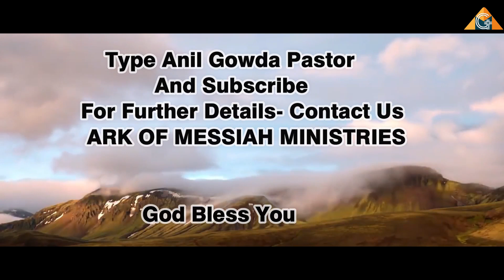ನಾವು ಪಾಪಿಗಳಾಗಿದ್ದಾಗಲ್ಲೆ ದೇವರು ನಮ್ಮನ್ನು ನೀತಿವಂತರನ್ನಾಗಿ ಮಾಡಿದ್ದಾನೆ . PS. ANIL GOWDA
pastor anil gowda

ಕೃತಜ್ಞತೆ ಪ್ರಾರ್ಥನೆ ಬುಧುವಾರ ದಿನಾಂಕ 21

Live - ಜೀವ ಮರಣ ನಿಮ್ಮ ಬಾಯಲ್ಲಿ ಇದೆ ಜಾಗ್ರತೆಯಾಗಿ ಮಾತಾಡಿ

ನಮ್ಮ ಶಕ್ತಿ ನಮಗೆ ಗೊತ್ತಿಲ್ಲ ಸೈತಾನನಿಗೆ ಗೊತ್ತು ನಮಗೆ ಎಂಥ ಅಧಿಕಾರ ಇದೆ ಎಂದು ನಮಗೆ ಗೊತ್ತಿಲ್ಲ ಸೈತಾನನಿಗೆ ಗೊತ್ತು
ದೇವರು ನಮ್ಮ ಸಂತೋಷಕ್ಕೆ ಬೇಡಿ ಹಾಕಿಲ್ಲ ನಮ್ಮ ಸಂತೋಷವನ್ನು ಯಾರು ಕೆಡಿಸಬಾರದೆಂದು ಅದರ ಸುತ್ತಲು ಬೇಲಿ ಹಾಕಿದ್ದಾನೆ
ಉಪ್ಪಿಗಿಂತ ರುಚಿ ಬೇರೆ ಇಲ್ಲ ಒಪ್ಪಿಕೊಂಡೋರು ದಡ್ಡರಲ್ಲ ಆ ಉಪ್ಪು ನೀನೆ ಎಂದು ದೇವರೇಳಿದ
ದೇವರು ನಮಗೆ ಕೊಟ್ಟ ಅಧಿಕಾರ ಸಾಮಾನ್ಯವಾದದಲ್ಲ ದೇವರಿಗೆ ಇರುವ ಅಧಿಕಾರವೆ ನಮಗೂ ಇದೆ
ನಿಮ್ಮ ಜೀವಿತದಲ್ಲಿ ಏನೇನು ಸತ್ತುಹೋಗಿದೆಯೋ ಅದಕ್ಕೆ ಈಗ ಜೀವ (ಹಣದಲ್ಲಿ ಆರೋಗ್ಯ ಸಮಾಧಾನ ಸಂತೋಷ )
ದೇವರು ಭೂಮಿಗೆ ಬಂದದ್ದು ಬರಿ ಪಾಪದಿಂದ ಬಿಡಿಸುವದಕ್ಕಾಗಿ ಅಲ್ಲ ಪರಲೋಕ ಭೂಲೋಕವನ್ನು ಒಂದು ಮಾಡುವದಕ್ಕಾಗಿ
ಕೃಪೆ ಪಾಪ ಮಾಡುವದಕ್ಕೆ ಲೈಸನ್ಸ್ ಅಲ್ಲ
ದೇವರ ಭಯ Fear Of The Lord
ಈ ವಾಕ್ಯ ಕೇಳಿದರೆ ತಲೆ ಸುತ್ತೋಗುತ್ತೆ ಎಂದು ಕೇಳದ ಸಂದೇಶ (Blockbuster Message)
ಯೇಸು ಭೂಮಿಗೆ ಬಂದದ್ದು ಯಾವಾ ಯಾವಾ ವಿಷಯಕ್ಕಾಗಿ(For what matter Jesus came to earth)pastor anil gowda
ವಿಶ್ವಾಸಕ್ಕೆ ತಕ್ಕ ಪ್ರತಿಫಲ ಹೀಗೆ ಮಾಡಿದರೆ ಸಿಗುವುದು(ಪಾಸ್ಟಾರ್ ಅನಿಲ್ ಗೌಡ)
ದೇವರು ಈ ವರ್ಷ ನಿಮಗೆ ಮಾಡಿದ ವಾಗ್ದಾನ(God promises you this year)Pastor Anil Gowda
ನಮ್ಮ ಅಭಿವೃದ್ಧಿ ತಡೆ ಏನು (What is our development barrier)ಪಾಸ್ಟಾರ್ ಅನಿಲ್ ಗೌಡ
ದೇವರು ನಿಮ್ಮನ್ನು ಯಾವುದಕ್ಕೆ ಹೋಲಿಸಿದ್ದಾನೆ ನೋಡಿರಿ(See what God has compared you to)
ಶಿಲುಬೆಯ ಹಿಂದಿನ ರಹಸ್ಯ (shilubeya hindina rahassya)The secret behind the crosspastor anil gowda